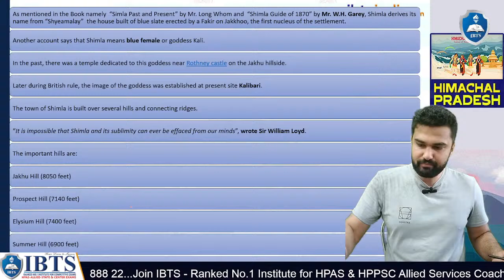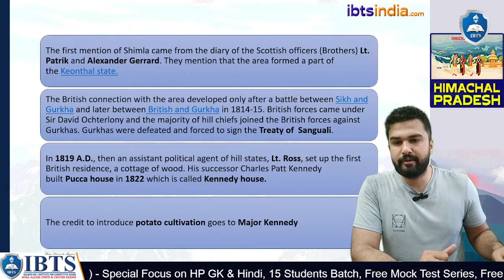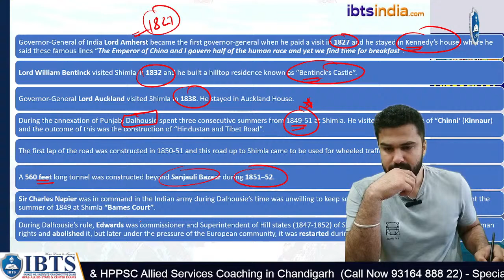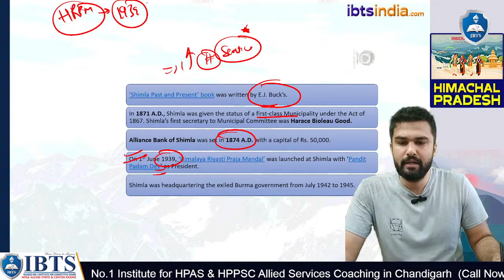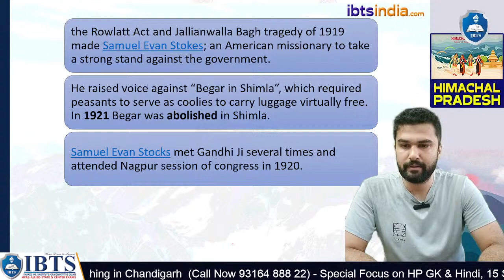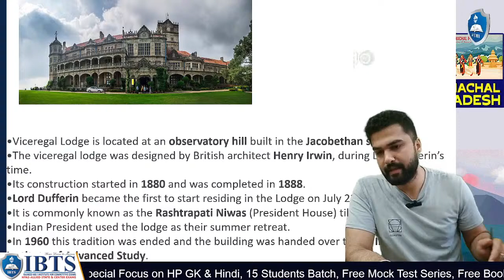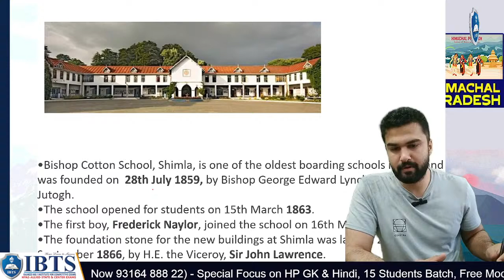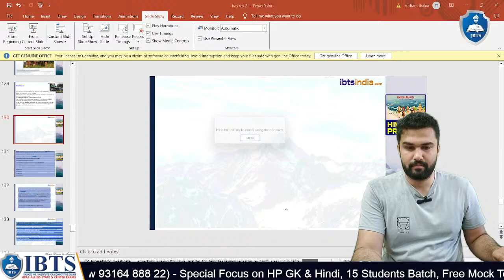Shimla | District History | HP GK | Day 18 | Sushant Sir | HP Allied FREE Course | IBTS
Shimla | District History | HP GK | Day 18 | Sushant Sir | HP Allied FREE Course | IBTS Himachal
Join IBTS for Best HP Allied Services Coaching in Chandigarh/ Online Coaching for HP Allied Services

IN THIS VIDEO:
Join Sushant Sir in this engaging Day 18 session of the HP GK series as he delves into the district history of Shimla. Gain valuable insights into the historical background of Shimla and deepen your understanding of Himachal Pradesh. HPGK ShimlaDistrict IBTS.

📌 IBTS Institute:  SCO 110-111, First Foor, Sector 34 A, Chandigarh, 160022

Ranked No.1 Institute for Offline / Online HPAS - HP Allied Services Coaching in Chandigarh. HP Commission TET, HP PGT, Coaching in Chandigarh. & HP Patwari / HP Police Constable Coaching in Chandigarh, उत्तर भारत का  एकमात्र संस्थान जो पूरी तरह से हिमाचल प्रदेश सरकारी नौकरी पर केंद्रित करता है. पिछले 10 वर्षों में 1850+ Selections.

*KEY FEATURES- OFFLINE COACHING*
✅ *CLASS DURATION*: Daily 3 to 5 Hours Sessions.
✅ *STUDY MATERIAL*: Full Booklets Set, Practice Sheets & Notes,
✅ *CLASS STRENGTH*- 15 student’s per Batch
✅ *DOUBT SESSIONS*: Daily (1:1)
✅ *MOCK TEST*: Prev-paper, Weekly Class Tests, Full Mock Tests
✅ *Online Batch Access Free of Cost* (Complete Access)
✅ *GREEN CARD*: Study till Selection*
✅ *HOSTEL/PG* FACILITY

*KEY FEATURES- ONLINE COACHING for HP ALLIED SERVICES*
✅ Books & Study Material Sent by Courier.
✅ Full Access to Online Live Classes.
✅ Recorded Lectures (Life Time)
✅ Offline Download (Save your Content)
✅ Online Mock Test Series (All India Ranking System)
✅ Online Class Tests. (Weekly Basis)
✅ Online Study Material/ Class notes (digital)
✅ E-magazine (Weekly/Monthly) Current Affairs (Digital)
✅ Online Doubt Sessions
✅ Group Chat (with your classmates and teachers anytime)
✅ Performance Chart (Check your Performance with IBTS App)